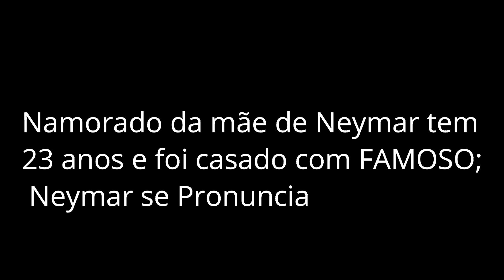Namorado da mãe de Neymar tem 23 anos e foi casado com FAMOSO; Neymar se Pronuncia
Nadine Gonçalves, mãe do jogador Neymar assumiu seu relacionamento com Tiago Ramos
que também é jogador e tem 23 anos.. o novo relacionamento tem dado o que falar..

De acordo com a colunista Fabia Oliveira, Tiago já teria sido casado com o
empresário Eduardo Pereira por 3 anos.

O relacionamento com o empresário teria chegado ao fim em 2018. Ainda segundo
a colunista, foi o empresário que deu a primeira chance para Tiago como jogador
de futebol..

Tiago já teria ficado com o humorista Carlinhos Maia e chegou a ter um rapido
envolvimento com Flor (do SBT)..

Neymar comentou a foto do casal e desejou felicidades a mãe..